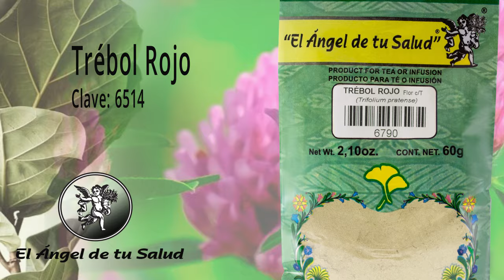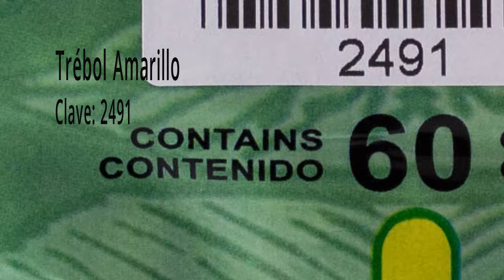FÓRMULA HERBOLARIA PARA TRATAR DISTONÍA O CONTRACCIONES MUSCULARES INVOLUNTARIAS